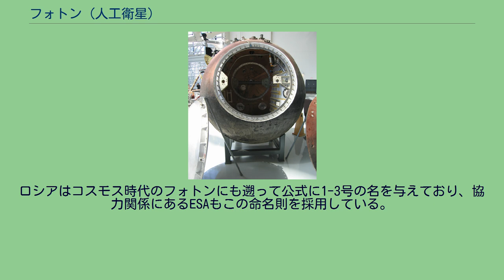フォトン (人工衛星)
帰還したフォトン6号のペイロードカプセル（エバーグリーン航空博物館）。
フォトン（ロシア語: Фотон、「光子」の意味）とは、ソビエト連邦・ロシアが1980年代から運用している人工衛星のシリーズである。
微小重力環境下で物質科学実験を行うことを主な目的としている。
フォトンの基本設計はボストーク有人宇宙船と共通している。
全長6.2メートル、重量6トン前後の無人宇宙船で、機械船・カプセル・装備ブロックの3区画で構成されている。
直径2.3mの球形カプセルは、ボストークでは宇宙飛行士を地上へ帰還させるために使われたが、フォトンでは実験結果を持ち帰るために用いられる。
カプセルの容積は4.7m3で、重量700kgの設備を収めることができる。
電力は化学電池に依存し、太陽電池は装備しない。
軌道上での活動期間は2週間前後が多いが、ミッションごとに多少の差がある。
2005年以降に打ち上げられたフォトンM1からフォトンM3では、従来のフォトンを元に積載量や供給電力を増加させた機体を使用した。
さらに2014年に打ち上げたフォトンM4では、太陽光発電パネルを搭載するとともに機械船の設計をヤンターリ偵察衛星から借用し、軌道上の滞在期間が最大6か月に伸びた。
フォトンの運用は1985年に始まり、1992年の8号まで1年に1回のペースで打ち上げられた。
9号以降は打ち上げ頻度が低下したものの、2010年現在も運用は続いている。
射場はフォトンM1までプレセツク宇宙基地を、M2以降はバイコヌール宇宙基地を使い、打ち上げ機にはソユーズロケットを用いている。
当初はソ連・ロシアが立案した実験を行っていたが、1991年のフォトン7号で欧州宇宙機関 (ESA) の実験設備が初めて搭載された。
以降ESAは数多くの実験を提供している。
なお、ロシアではフォトンに似た生物学衛星「ビオン」を打ち上げていたが、ビオン計画の終了に伴い、フォトンで生物学実験を扱うことが増えている。
改良された「フォトンM」は2002年に初めて打ち上げられた（フォトンM1）。
しかしエンジンの不調のためロケットは墜落し、地上にいたロシア兵1名が死亡、8名が負傷する事故となった。
2005年に打ち上げられたフォトンM2で、フォトンMは最初の成功を収めた。
フォトン3号まではコスモス衛星として打ち上げられた。
正式にフォトンの名が使われたのは4号が最初である。
このため、4号をフォトン1号とみなすべきという主張があり、名称が混乱している。
ロシアはコスモス時代のフォトンにも遡って公式に1-3号の名を与えており、協力関係にあるESAもこの命名則を採用している。